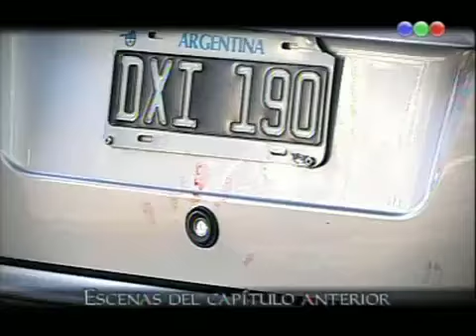Don Juan y su bella dama cap.233-1